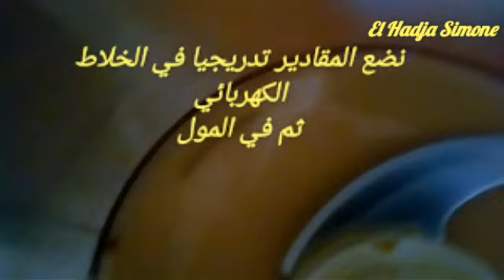مسكوتشو بنينة وخفيفة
المقادير :
4بيضات
كأس سكر عادي
ربع كأس زيت
5ملاعق كبيرة عصير البرتقال
ملعقة كبيرة مبشور البرتقال
3ملاعق عصير الليمون
ملعقة كبيرة مبشور الليمون
كيس فانيليا
2خميرة كيميائية
2كيسان فرينة تقريبا
ندخلها للفرن لمدة 25دقيقة
وشهية طيبة
لاتنسوا الاشتراك و الضغط على 👍